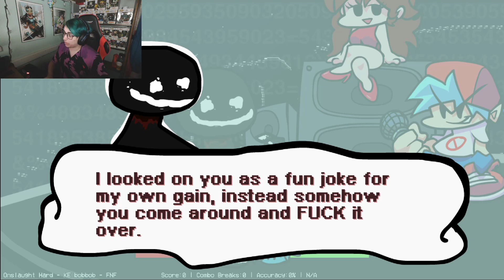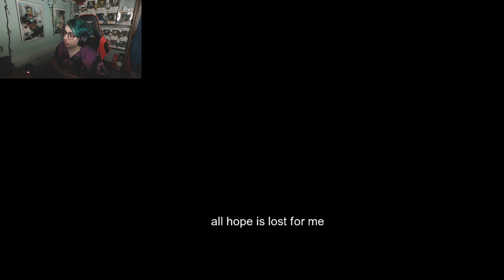BOBS BACK FOR ROUND 2!!